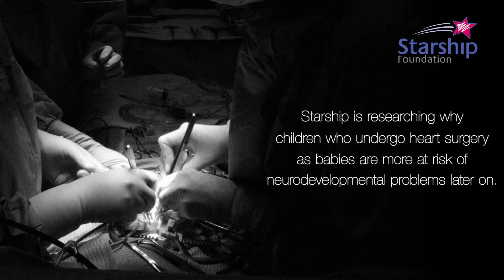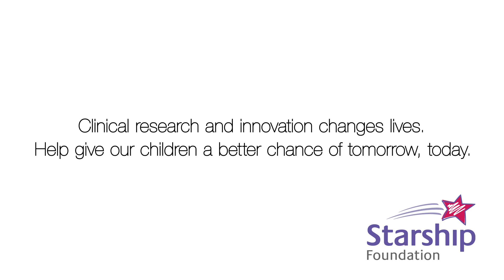Inside Starship: Dr Anusha Ganeshalingham - Paediatric Intensivist at Starship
Dr Anusha Ganeshalingham, Paediatric Intensivist at Starship is investigating the role blood pressure plays in avoiding brain injury for infants undergoing critical heart surgery with the ultimate aim of improving neurodevelopmental outcomes for ‘heart babies’.
The Starship Foundation has committed to significantly invest in research and innovation projects addressing child health priorities for New Zealand.